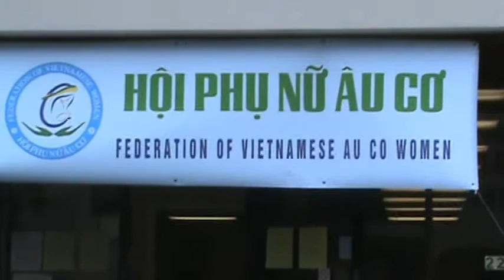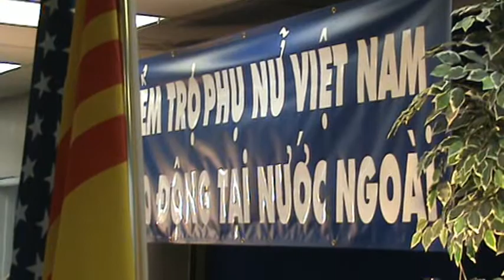SBTN PN Au Co Yem tro PNVN lao dong tai nuoc ngoai